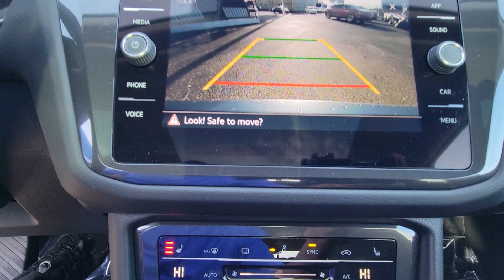2024 Volkswagen Tiguan SE FL Orlando, Sanford, Kissimme, Clermont, Winter Park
New 2024 Volkswagen Tiguan SE available at Orlando VW North located in 1050 Lee Rd, Orlando, FL, 32810. Servicing the Orlando, Sanford, Kissimme, Clermont, Winter Park area.

Can you see yourself in the  2024  Volkswagen Tiguan. Enjoy the peaceful ride and peace of mind you get in this comfortable, safety-minded Tiguan. Its well-equipped, flexible cabin and driver-assist tech add confidence to every journey. These are just some of the great options this vehicle comes with: Pre-Collision System, Lane Departure Warning, Keyless Entry, Back-Up Camera, Remote Engine Start, Satellite Radio, Power Liftgate, Keyless Start, Premium Sound System, Adaptive Cruise Control. Don't miss the opportunity to enjoy the comfort and convenience this Tiguan has to offer. Our team will give you an outstanding test drive experience. Stop in today!